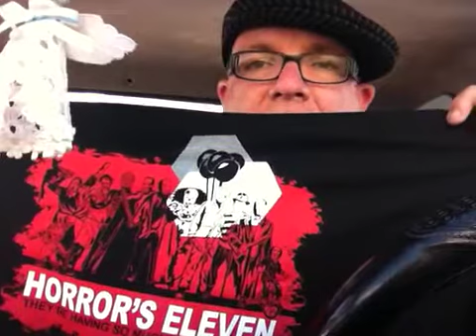BoogeyMan mail call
Quick video to show off a new item I got in the mail today